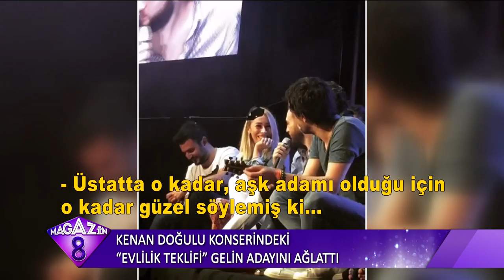Kenan Doğulu'nun Konserindeki Evlilik Teklifi Gelin Adayını Ağlattı